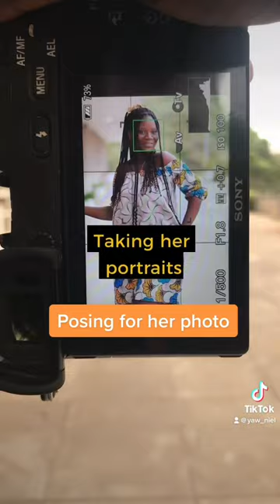She’s so full of life 😅🥰🥰